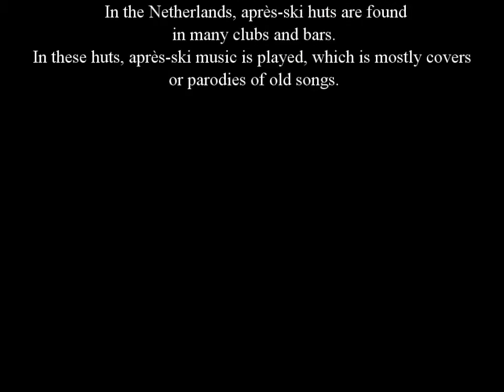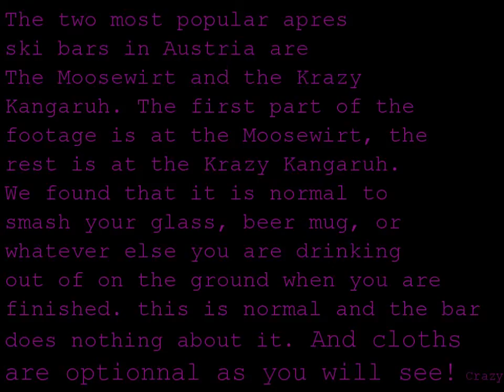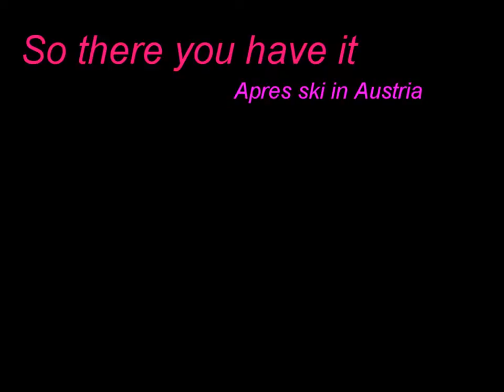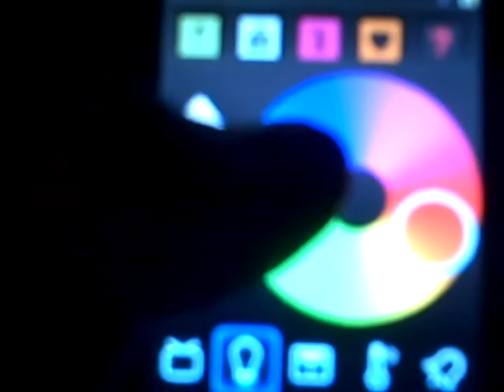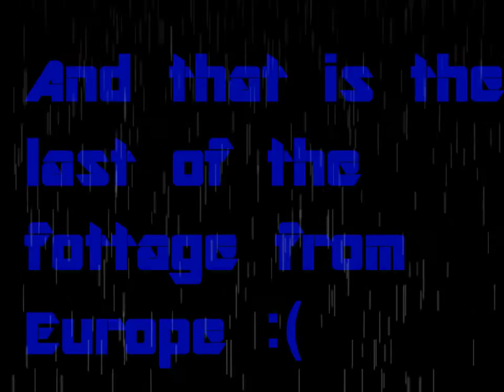Adventures of Dynomite, apres ski, rottle, train,citzen M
this is the last footage from europe! :(